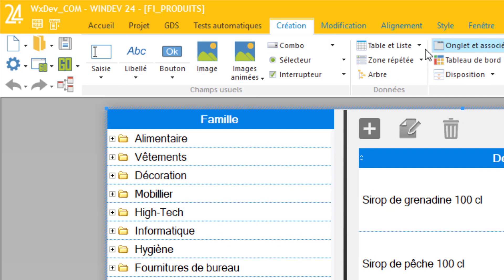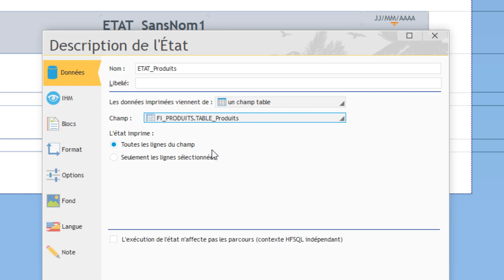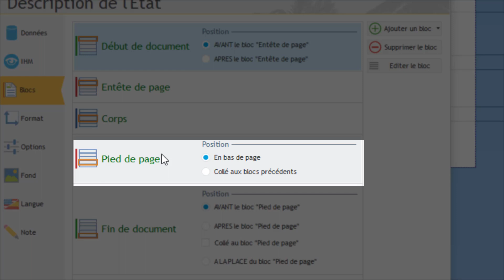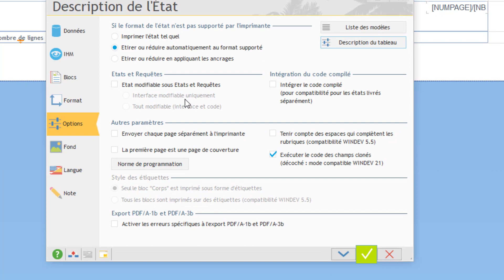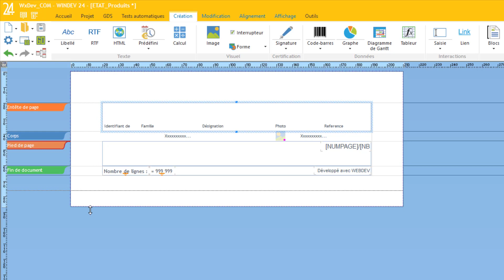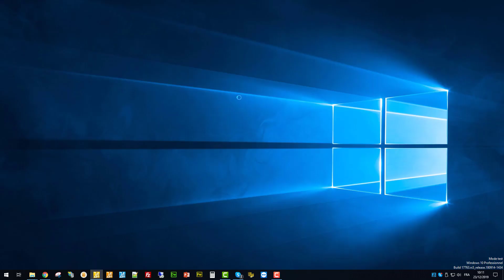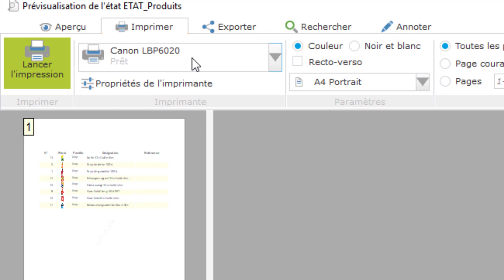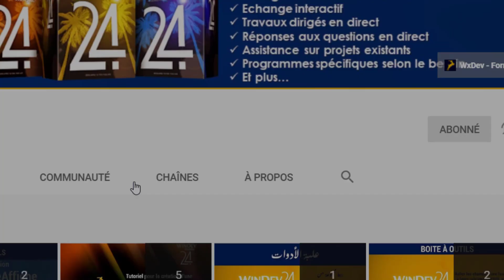#13 - Tutoriel développement logiciel de gestion commerciale, impression des produits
Dans cette vidéo nous allons voir comment utiliser l'impression de la table des produits grâce a un état généré automatiquement avec comme source de données la table.